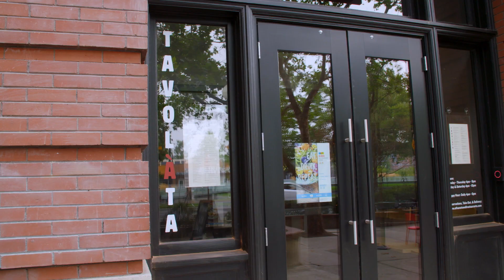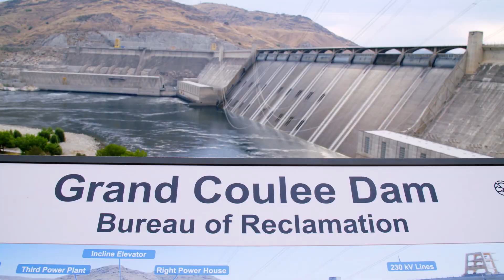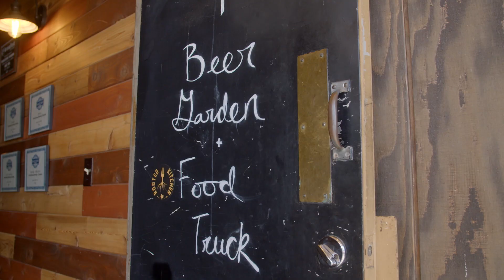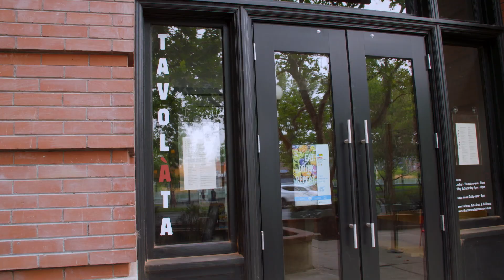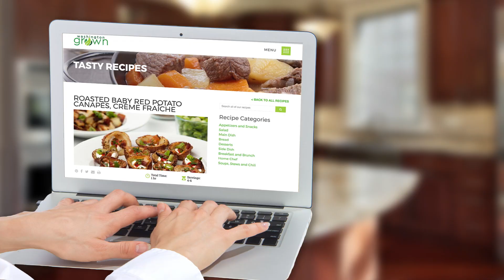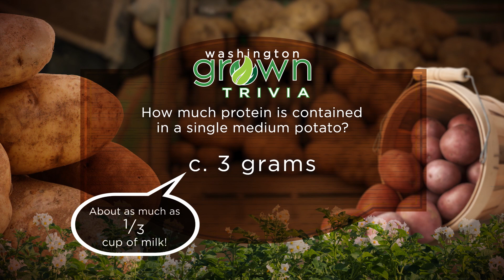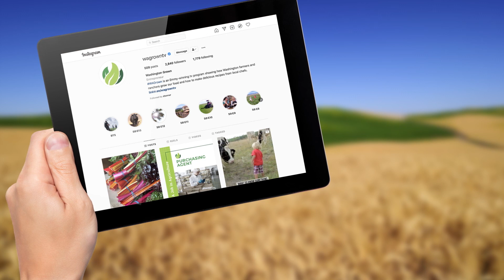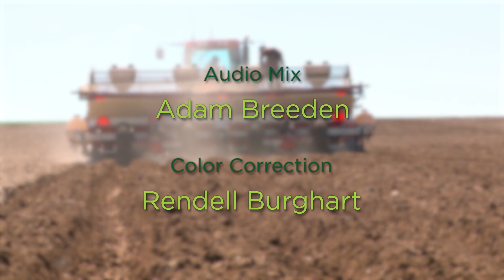Dams & Potatoes | Washington Grown | S9E1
In this premiere episode, we visit the modern engineering marvel, the Grand Coulee Dam, to see how irrigation changed the face of Eastern Washington agriculture. Featuring @WashingtonPotatoes, we make gnocchi at Spokane's hottest new restaurant, Tavolata. We stroll down memory lane with two old friends about growing potatoes in the Columbia Basin. We visit Farmstrong Brewing + Rooted Kitchen Food Truck in Mt. Vernon to make loaded French fries.

FEATURED IN THIS EPISODE:
 ⇨ Frank Martinez and Steve Connors | Warden, WA